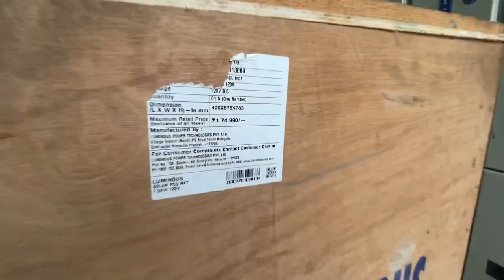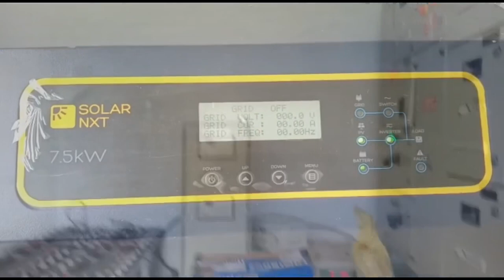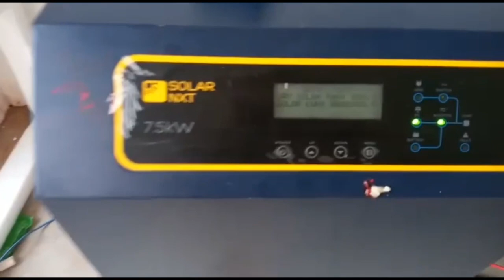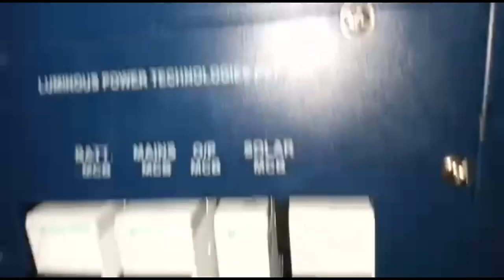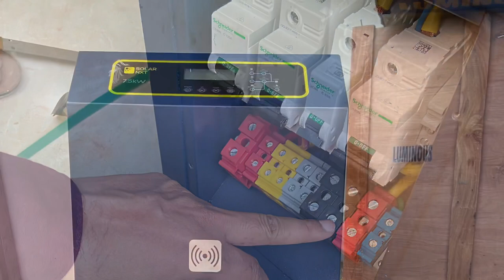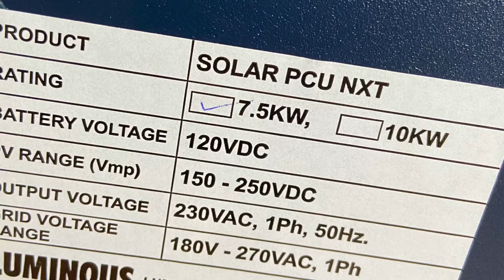Luminous Solar Off Grid Combo - PCU NXT 9.5 KVA For Petrol Pumps | Site 1 | New Bharat Electricals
Installed By
New Bharat Electricals
lalpul Road
Budaun, Uttar Pradesh-243601

Solar Off Grid Combo - PCU NXT 9.5 KVA
Be the first to review this product
Home UPS / Inverter - NXT 9.5kVA

Rated AC power - 230V, 33A, Single phase
Max Supported Panel Power - 8250 Wp, Input Voltage Range (Vmp) - 150-240
Charge Controller - MPPT, Input Voltage (Voc) 180-300 (extracts upto 30% more power from Panels)
Nominal Battery Bank Voltage - 120V
Smart device with remote Monitoring through mobile app.
Solar Battery - LPTT12150H

150 Ah Rated Capacity @ C10, 12V
Warranty - 60* Months
Tubular plate Technology
No of Batteries in Combo - 10
Solar Panel - 330W / 24V

Capacity - 330 W, 24V, Poly crystalline Panel
Voltage: Voltage at Max Power (Vmax) - 38.03V, Open Circuit Voltage (Voc) - 45.53V
Current: Current at Max Power (imax) - 8.68A, Short Circuit Current (isc) - 9.22A
25 years performance warranty.
No of Panels in the Combo - 25.